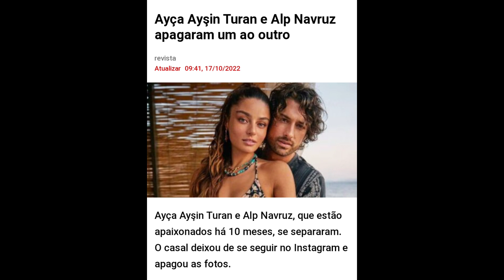KEREM BÜRSIN - HANDE ERÇEL - BURAK DENIZ - ALP NAVRUZ - AYÇA AYSIN